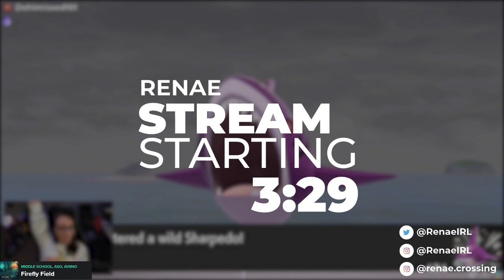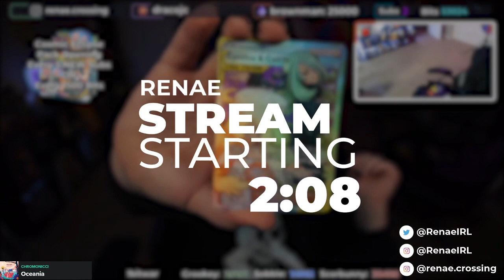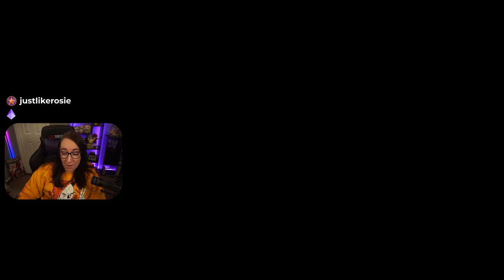Bugsnax Playthrough! 🐛🍔 Part 1 (Renae Twitch VOD 11/23/2020)